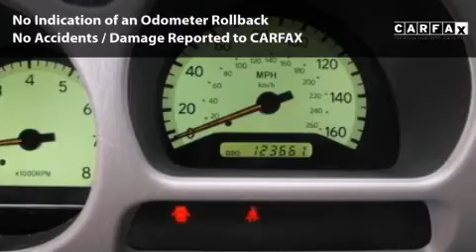1999 Lexus GS 300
1999 Lexus GS 300